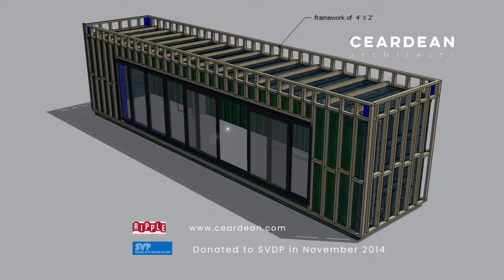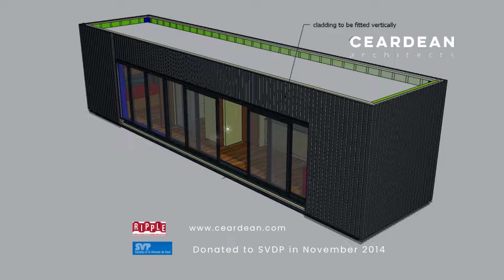Ireland's 1st Container Build - Ripple Project 2014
Ireland First Shipping Container Home was completed with the Ripple Team, designed by Ceardean Architects and is now in situ rehoming families for SDVP the last 8 years.  The 40ft container underwent extensive refurbishment and was aimed at raising awareness around the issue of homelessness in Ireland.

Over 65+ suppliers and professional trades people contributed to the build and took 3 days to convert.  The initial aim of project RIPPLE was to come up with a low model of housing that could be rolled out quickly and without the long lead-in time that traditional housing requires.

On the 1st day, the rusted, well travelled 40ft shipping container was delivered on its back and placed on a firm, level site in IMMA. Day one we worked on the insulation membranes to ensure a passive or near passive house standard, The container was wrapped in an airtight membranes then the exterior timber frame was built around it.  The interior rippled walls are exposed and painted in light grey.

Day two, allowed for the timber studding to create the interior spaces, plumbing and electrical.

Day three of the build - the windows and exterior doors which were tinted for aesthetic reasons and to aid in the energy performance of the glass.  With the watertight breather membranes completed, the battening prepared, the external cladding started.  The first design choice was to proved a more traditional timber cladding.  The end result was clad in bamboo to give a truly stunning effect, especially after adding the exterior lighting.

A quality, composite decking area was fitted, creating raised access to the building and final landscaping will be completed by recipient.